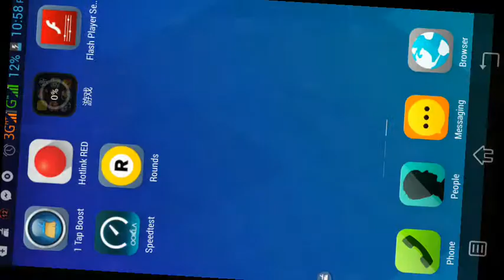Clash of clans Halloween update review( No sound)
This is an update of clash of clans.